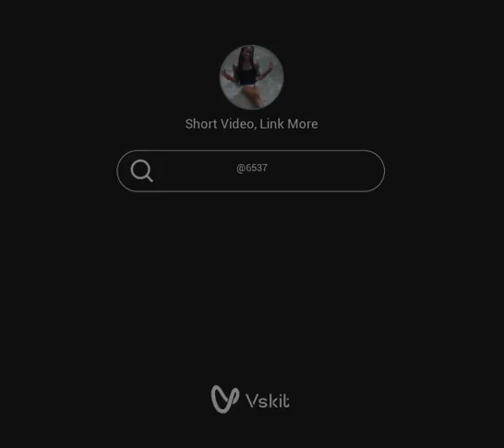YoungFamousFarrari & Emily Ears